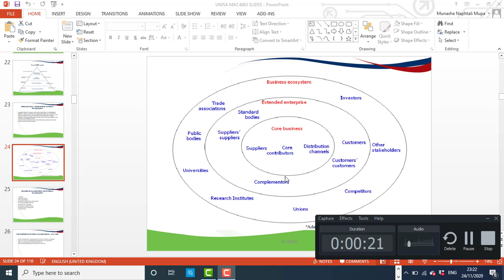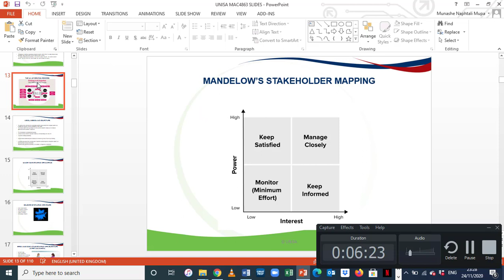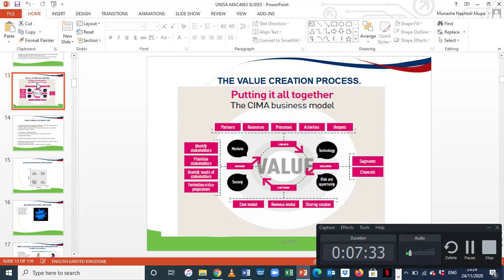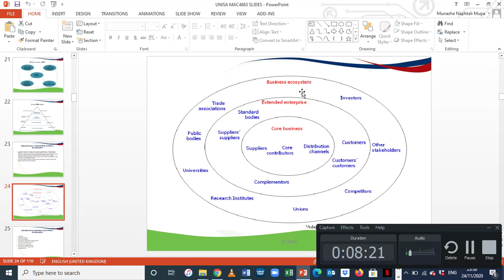Organisational Ecosystems and value creation